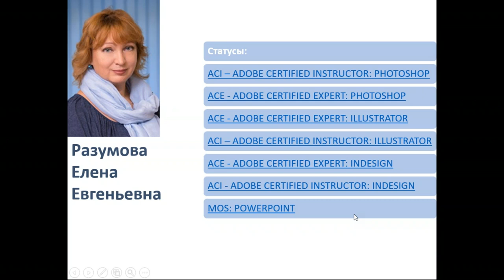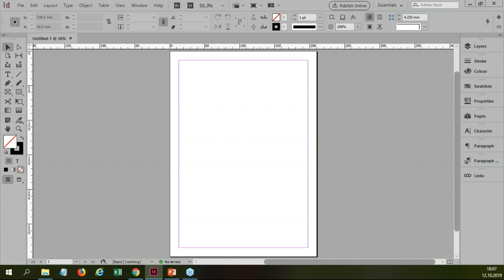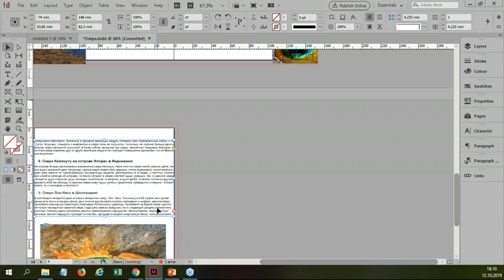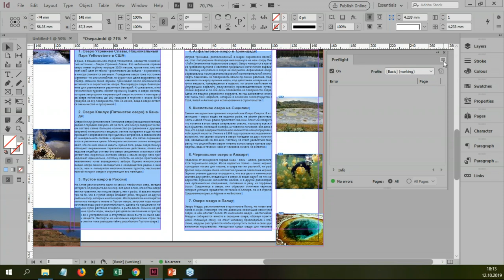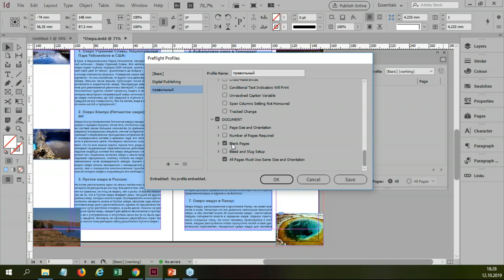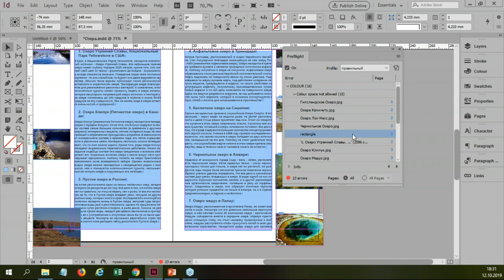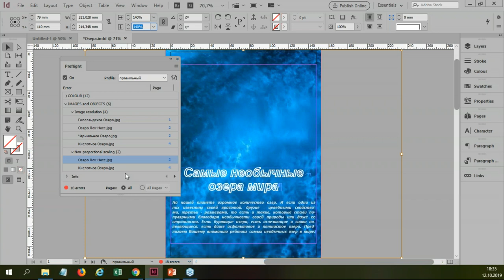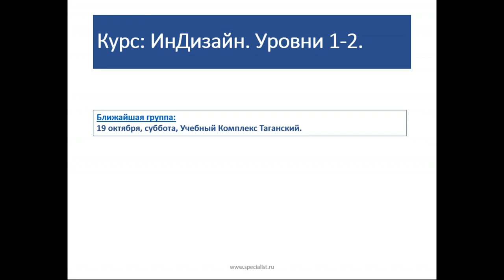InDesign: поиск и исправление ошибок при верстке